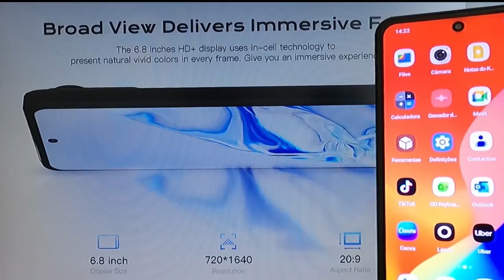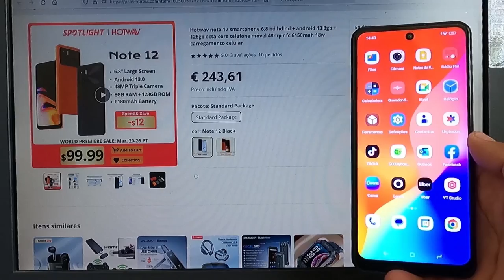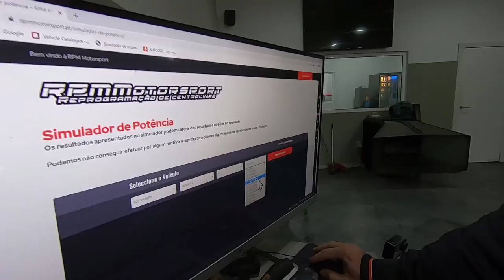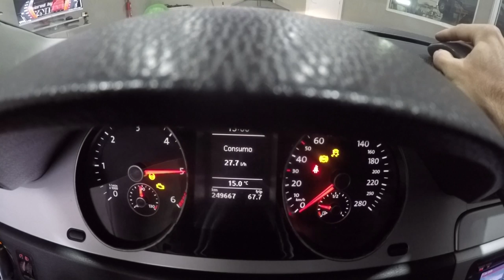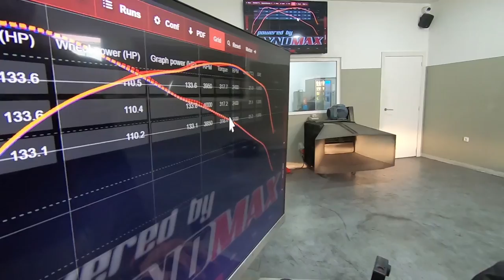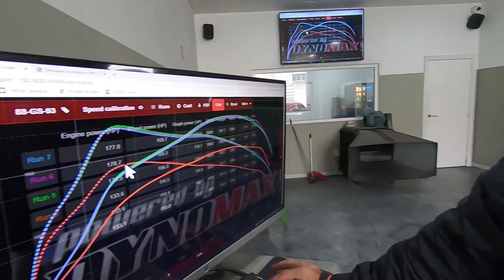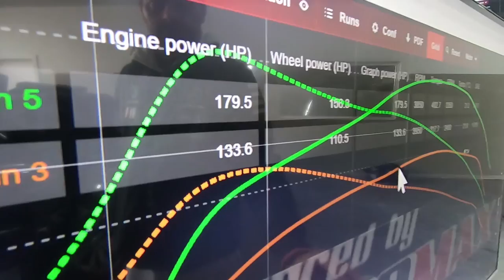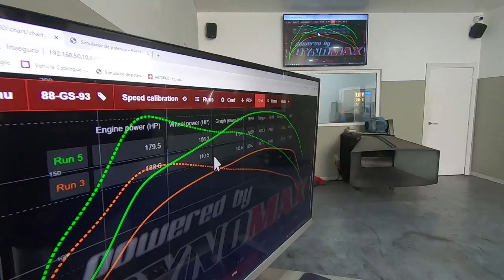Passat CC antes/depois do REMAP?As explicações da RPM MotorSport como meteu isto a BUFAR 140 » 200??